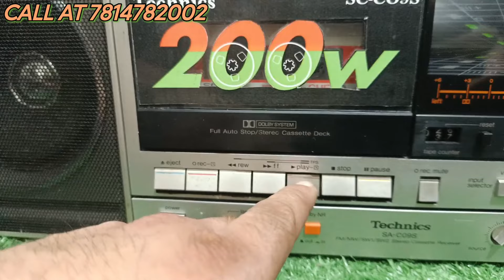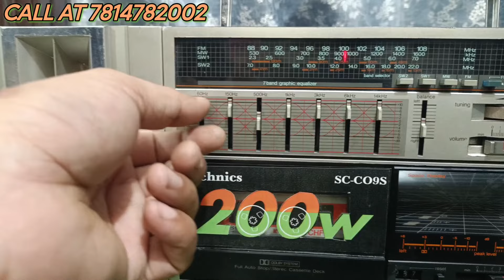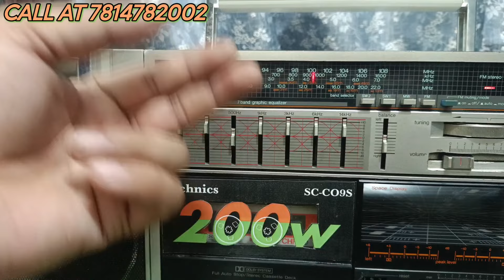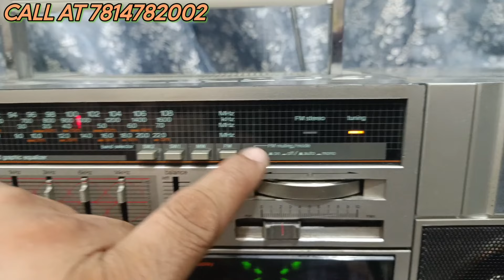Technics SC-CO9S (sold out ji in Pune MH)review .